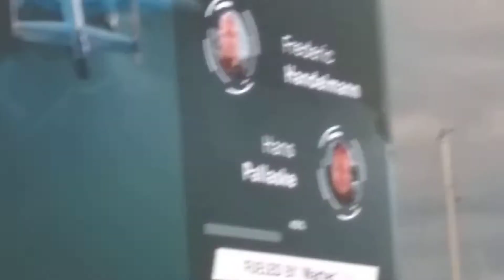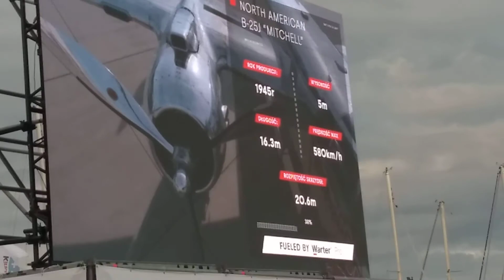Pokazy lotnicze The Flying Bulls i akrobacyjny śmigłowiec w Gdyni